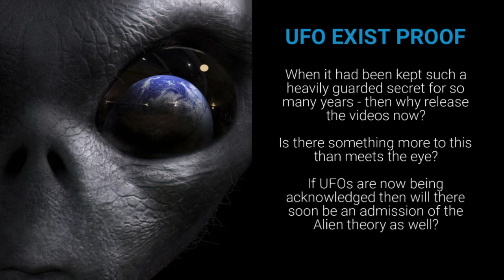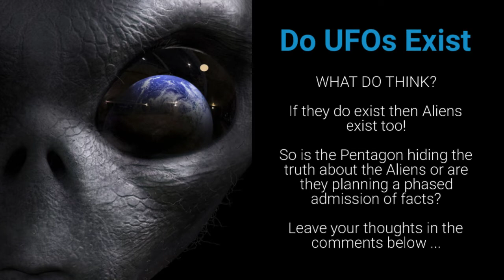Why Did Pentagon Release Classified UFO Videos? Have Aliens Have Been Visiting Earth All Along?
Why Did Pentagon Release Classified UFO Videos - is this another landmark moment of the century - are we going to soon be introduced to our Alien friends or hostiles?
This is the 1st official acknowledgment that alien unidentified flying objects (UFOs) have in fact been seen and confronted in the skies above earth. Donald Trump's Government has released three videos, recorded by infrared cameras at distinctly different points of time by US Navy pilots as they encountered mysterious flying objects speedily moving in the skies. This is the first time UFO tapes have been released by any government around the world, after years of rumours about the UFOs.

The question is that why did the Pentagon feel the need to release these classified UFO videos at this time? When it had been kept such a heavily guarded secret for so many years - then why now - why have they been put on public domain at a time when the world is facing the worst pandemic of all mankind? Is there something more to this than meets the eye? If UFOs are now being acknowledged then will there soon be an admission of the Alient theory as well?

One of the footages was recorded by United States Navy pilots in November 2004 while the other two were filmed in January 2015. “The U.S. Navy earlier admitted that these videos circulating in the public domain were indeed Navy videos. After a detailed review, the department has determined that the official release of these unclassified videos does not reveal any delicate proficiencies or systems, and does not compromise on any ensuing investigations of military air space intrusions by unidentified aerial phenomena,” says the US Department of Defense, in an official statement. "There have been many reports of unauthorized and/or mysterious aircraft entering numerous military-monitored ranges and assigned airspace in recent years.

Apparently, some of this material was earlier released, and the DoD claims they have publicly declassified these videos so as to clear up any fallacies by the public on whether or not the videos that have been circulating are real, or whether or not there are more such videos. The Navy videos of the UFOs were released online for the first time in December 2017 and March 2018 by To The Stars Academy of Arts & Sciences. The company is committed to analysing information about unidentified aerial phenomena.

The 2004 event is supposed to have occurred about 100 miles out in the Pacific, as per The New York Times. Two fighter pilots who were on a routine drill were posted to investigate reports of an unknown aircraft that a Navy cruiser had been stalking. Pilots described that they could see an oblong object about forty feet long and it was flying fifty feet above the surface of the water. "It accelerated like nothing I've ever seen," one of the pilots told New York Times. The 2 videos from 2015 carry witness to unidentified objects moving rapidly across the sky.

In fact, in April 2019, the US Navy introduced formal procedures for pilots who wanted to report findings of mysterious objects, including what radar and other data may be gathered as proof.

Even though these clips are now available in the public domain, there is still no official clarification as to what these flying objects are, any proof of identity or whether they were further tracked or not.

Sources: CNN, News18, Youtube